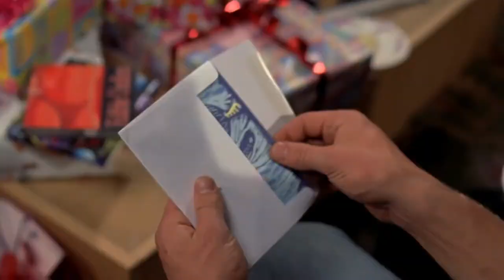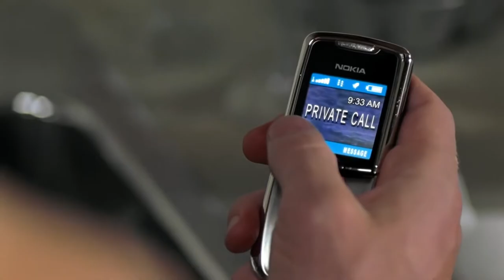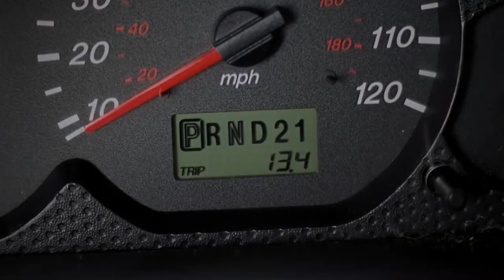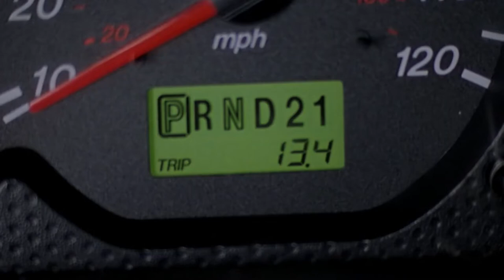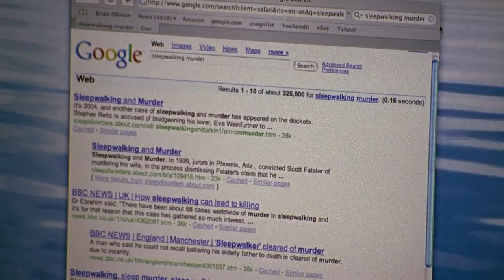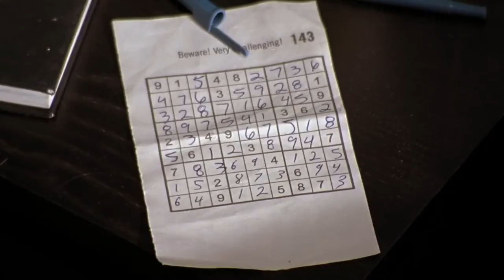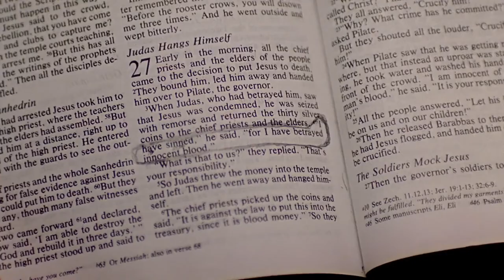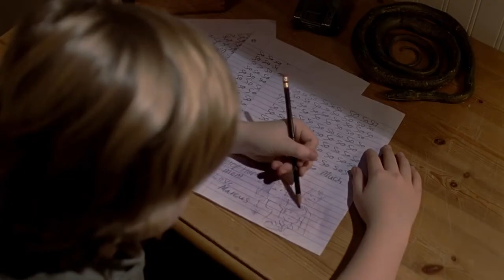Killer in The Massage Room 2022 LMN New Lifetime Movies 2022 Based on a true story